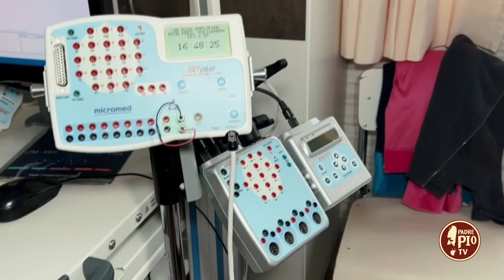Attivato a CSS il monitoraggio EEG per pazienti epilettici da candidare alla chirurgia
Nell'Opera di Padre Pio state inaugurate nuove stanze che ospiteranno il sistema di monitoraggio video-elettroencefalografico (Video-EEG) per l'inquadramento diagnostico terapeutico dell'epilessia.